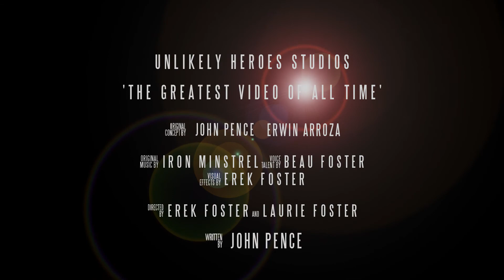Up from the Skies - Kickstarter 2020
Video for the crowdfunding campaign for our comic book, 'Up from the Skies', written by John Pence and illustrated by Erwin Arroza.

Narration provided by K. Beau Foster.